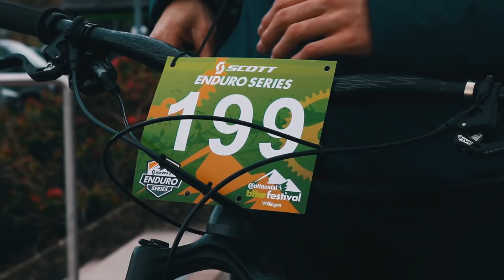Bikefestival Willingen | Enduro Training | Unterwegs mit Leo Kast und NS Freerider | Jonas Heidl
Vom Vergangenen Freitag bis Sonntag ging es aufs Bikefestival nach Willingen zusammen mit Nico.
Nach der Ankunft haben wir uns ein wenig auf der Expo umgeschaut und uns für die Scott Enduro Series am Sonntag angemeldet.
Samstag war morgens Enduro Training Mittags waren wir mit Andi vom Schaltwerk Schwaigern und Niggo (ns_freerider) und Jana (jana.scholl)  ein wenig auf der Flow Country unterwegs.

Außerdem haben wir noch eine kleine Foto Session gemacht
Fotos findet ihr auf Instagram bei Hanna, Jana, Niggo und Leo

Sonntag war Enduro Rennen ( separates Video folgt) Sonntag Nachmittag war ich noch mit Leo und Hanna Kast unterwegs.

Have fun!

Check out the others:
Niklas: @niklasxkohut
Objektiv: Canon Zoom Lens EFS 18-135 mm 1:3.5-5.6 IS USM
Gimbal: DJI Ronin S
Schnittprogramm:  Adobe Premiere CC 2019